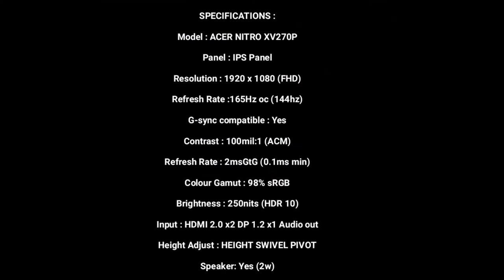MONITOR MURAH | ACER NITRO XV270P | MONITOR BUDGET 165HZ TERBAIK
Hai guys, aku baru je beli satu monitor gaming daripada Acer, so aku buat simple review je dekat sini but still worth to watch, so enjoy and jangan lupa tekan button SUBSCRIBE ok..

Any Businesses Inquiries 📩

SEMUA BARANG YANG ADA DALAM CHANNEL ADIE HAMZAH

VLOG EQUIPMENT
1. Kamera Canon G7X Mark ii
2. (READY STOCK) - HERO 8 / HERO8 Black 4K Action Camera (GoPro)
3. Universal Mini Octopus Tripod (No Brand)
4. G7X Mark ii Tempered Glass(No Brand)
7. Ulanzi Phone Mount ST-02
8. Extreme SD Memory Card (SanDisk)
10. GOPRO ORIGINAL FUNSPORTZ BATTERY for HERO 8 HERO 7 HERO 6 &amp; HERO 5 (1 TO 1 EXCHANGE) (Go Pro)

LIST BARANG KOMPUTER DAN STUDIO

1. NITRO XV270P / XV270 P 27" FHD IPS 165HZ 0.1MS G-SYNC-COMPATIBLE / FREESYNC HDR10 GAMING MONITOR (Acer)
2. computer desk home desk table simple study desk bedroom study table/meja belajar/L120/140 4.8 (No Brand)
3. 1U Sirim 19" Inch Server Rack Cable Management Panel c/w Cover (12 Wiring Duct) [NdB] (No Brand)
4. LEAVEN Chase Light Gaming mouse LED 7 Breathing Light USB Wired 4D 1600DPI 4 Buttons (Leaven)
5. LEAVEN REAL Blue Switch RGB Mechanical Keyboard 104 Button/Gaming Keyboard/Keyboard/RGB Keyboard/PC Keyboard/RGB (Leaven)
6. Genuine Logitech MK235 Wireless Keyboard and Mouse Grey (EXTRA Protection + Fragile Sticker)
10. Zebra Blind Window Blind Curtain (No Brand)
11. Wooden Clothes Rack Flat Stand Coat Hanger (No Brand)
12. Lampu LED RGB (No Brand)
13. Baseus Cable Management (Baseus)

LIST BARANG2 SHOPEE HAUL

1. dancing cactus toy speaking dancing 120 with musical light tiktok 2021 english lowest price plush stuffed shake funny early education (No Brand)
2. computer desk home desk table simple study desk bedroom study table/meja belajar/L120/140 4.8 (No Brand)
3. 1U Sirim 19" Inch Server Rack Cable Management Panel c/w Cover (12 Wiring Duct) [NdB] (No Brand)
4. LEAVEN Chase Light Gaming mouse LED 7 Breathing Light USB Wired 4D 1600DPI 4 Buttons (Leaven)
5. LEAVEN REAL Blue Switch RGB Mechanical Keyboard 104 Button/Gaming Keyboard/Keyboard/RGB Keyboard/PC Keyboard/RGB (Leaven)
6. Shoe Strorage Box (Shoe Storage)
7. Soda Kuda Api (SODA KUDA API)
8. Skate Protection Gear (Feiyu)
9. T Strap for Inline Skate (No Brand)
11. Extreme SD Memory Card (SanDisk)
14. End Bar Side Mirror (No Brand)
15. Hobby Tree 3 in 1 (No Brand)

🎵 Track Info:

Title: Elizabeth's Groove by Amarià